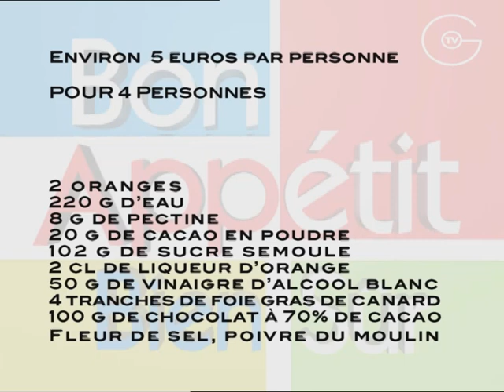Foie gras au chocolat acidulé à l'orange